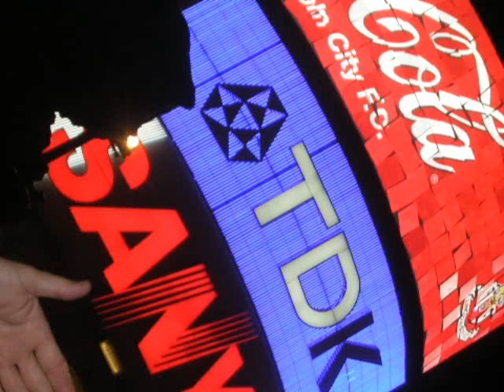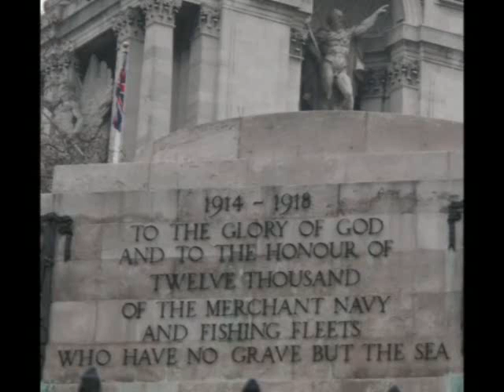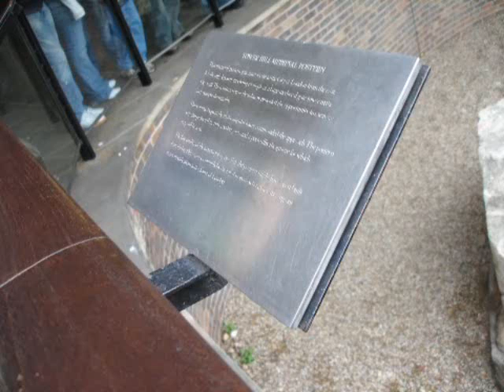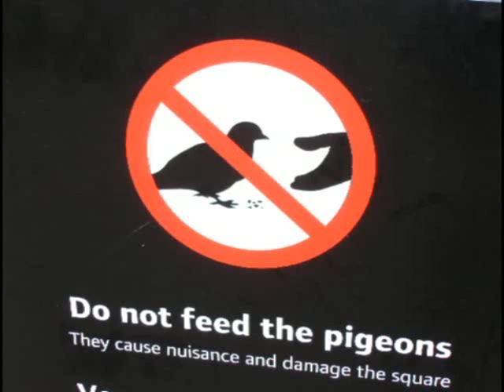BHS London 2006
Belleville High School's semi-annual student trip to London in April 2006.  This video compilation by Mr. Jason Strzalkowski highlights the fun and adventure shared by 14 students, three chaperones and three guests to Britain's capital.  Previous trips in 2000, 2001 and 2003 involved over 50 students in total and left each with great memories.  Chaperones over the years included Kevin Kelly, Jeff Archer, MaryAnn Heiss, Jen Garland, Jason Strzalkowski, Liz Flores and Kelly Paterson.  In 2006, 9 year old Noah Kelly the BHS students pictured.